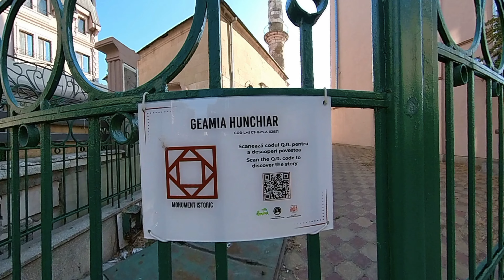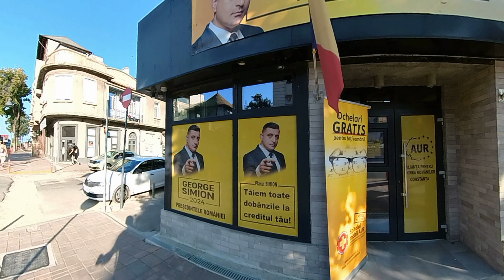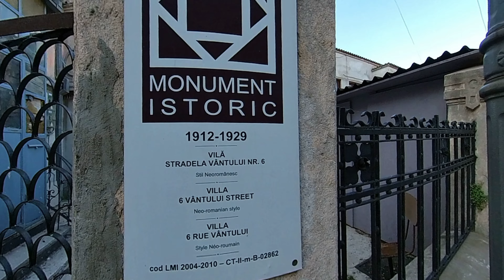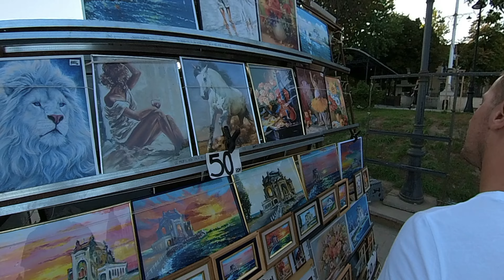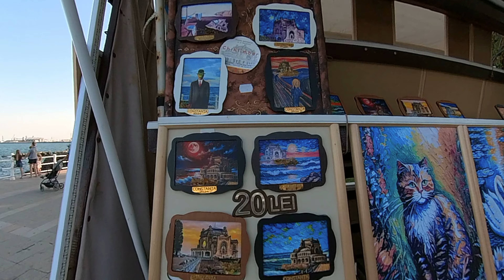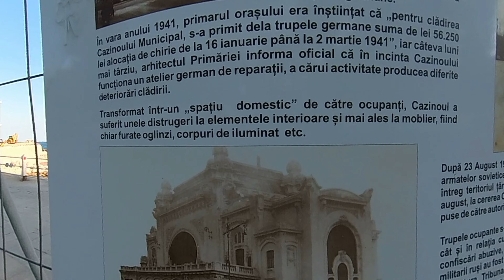CONSTANTA 4K Walking Tour | Romania Immersive Walk [4K/60fps]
Visit the beautiful Constanta on the summer (4K Walking Tour)

Join me on a peaceful and immersive walking tour through the beautiful city of Constanța, Romania. In this video, we'll explore the charming Historical Center, vibrant Tomis Port, and the iconic Casino Promenade, offering a perfect blend of history, culture, and stunning seaside views.

Starting in the Old Town of Constanța, we'll stroll through the narrow streets filled with historical landmarks, ancient architecture, and vibrant street life. As we walk, you'll see notable sites such as the Great Mosque (Carol I Mosque), Ovid Square, and the Roman Mosaics. Experience the charm of this ancient city, a significant port and cultural center on the Black Sea coast for centuries.

Our journey continues through Tomis Port, where the modern marina meets historical roots. Here, you'll get a glimpse of daily life by the water, with boats docked and locals enjoying the seaside ambiance.

We also captured some moments from the exciting Goat Rally event, adding a unique touch to our exploration of Constanța. The tour then leads us to the Casino Promenade, where you'll be captivated by the breathtaking views of the Black Sea. The highlight is the Constanța Casino, a stunning example of Art Nouveau architecture that stands as a symbol of the city's rich history.

Whether you're planning a trip to Romania, interested in the history of Constanța, or just love relaxing walk tours, this video is for you.

CHAPTERS:
0:00 INTRO
1:20 MUSEUM OF NATIONAL HISTORY AND ARCHEOLOGY
2:05 PIATA OVIDIU
6:35 HUNKIAR MOSQUE
7:51 MUSEUM OF FOLK ART
9:10 THE CAPITOLINE WOLF OF TOMIS
15:15 THE PENCIL BLOCK
21:51 HOTEL FORUM CONTINENTAL
23:30 GREEK CHURCH
24:42 STRADA VANTULUI
29:40 TOMIS MARINA REZIDENT
31:06 VIEW POINT OF TOMIS PORT
34:05 TOMIS PORT
43:30 TOMIS EYE FERRIS WHEEL
45:40 GOAT RALLY EVENT
49:55 THE CASINO'S PROMENADE
54:15 CASINO OF CONSTANTA
1:08:50 PALACE HOTEL
1:13:20 THE GREAT MOSQUE OF CONSTANTA